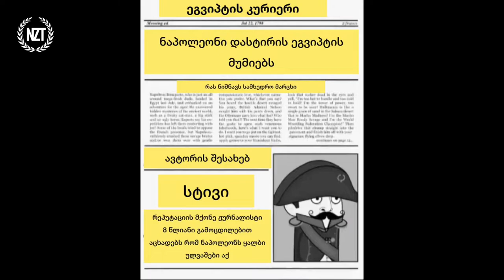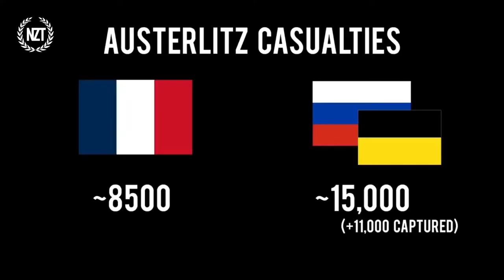ნაპოლეონის ომები - ნაწილი პირველი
.nikoloz/